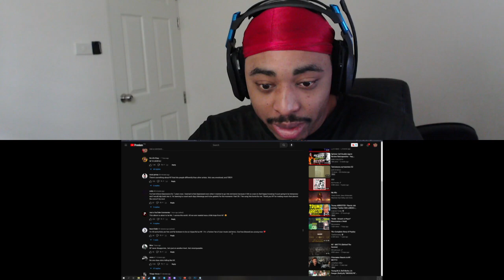Im so Confused | NF Happy Reaction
Someone explain the video please